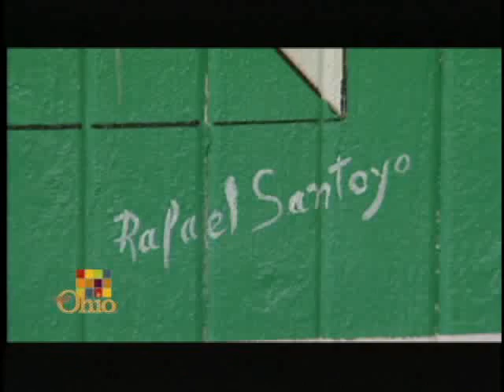Bicentennial Barn Painter -- Our Ohio show 302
To celebrate the county's bicentennial, a group of community members employed the skills of a local folk artist to paint quilt squares on 51 local barns. The really interesting part of the story is that the artist is a migrant worker from Mexico who has become an adopted member of the community. From Our Ohio show 302, produced in 2008.